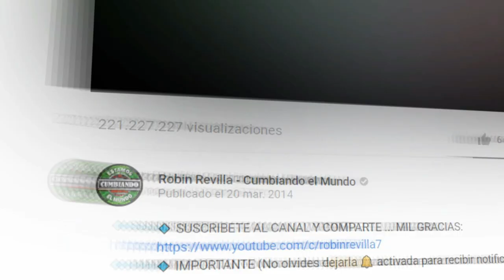MI SOMBRELO ALON | GRUPO CADIVER